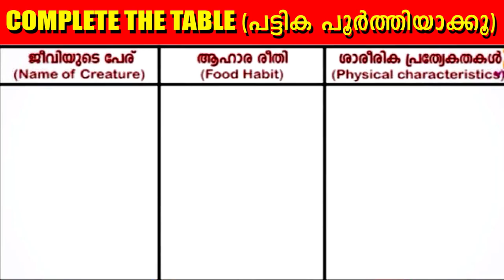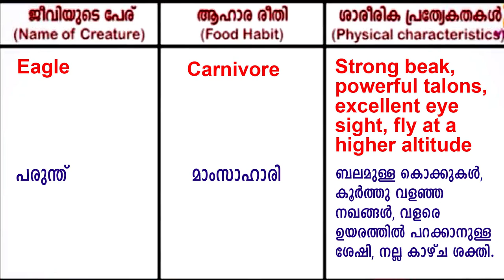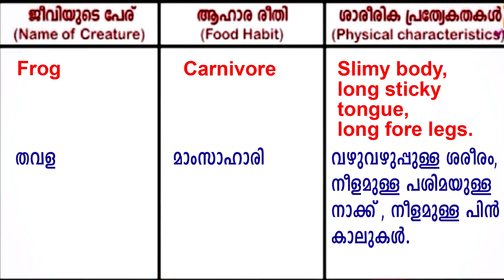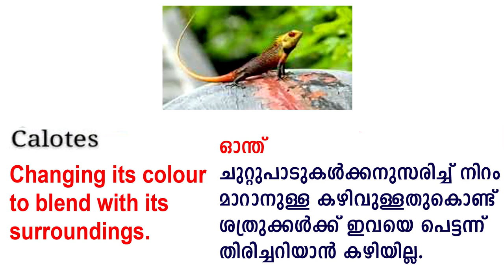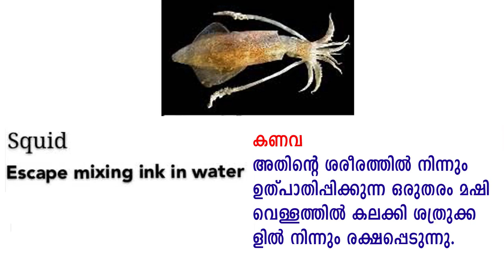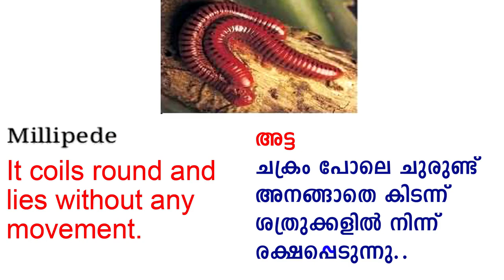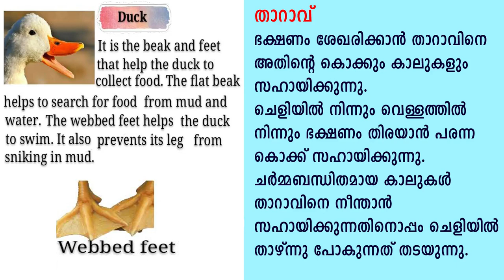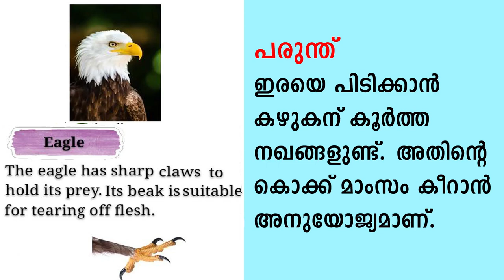STD 3 EVS CLASS 3 UNIT 2 From Doodlebug to Tusker PART 03 kuzhiyana Muthal Kombanana Vare september6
3 class evs
3 std evs worksheet
from doodlebug to tusker evs class 3
class 3 evs
activity class 3 evs
evs worksheet class 3
standard 3 evs worksheet
3rd standard evs worksheet
class 3 evs worksheet august 27
evs worksheet for class 3 english medium
kuzhiyana muthal kombanana vare
std 3 evs worksheet
worksheet class 3
worksheet std 3 evs
3 class worksheet evs
3 standard evs
class 3